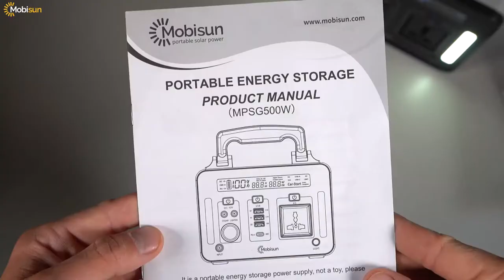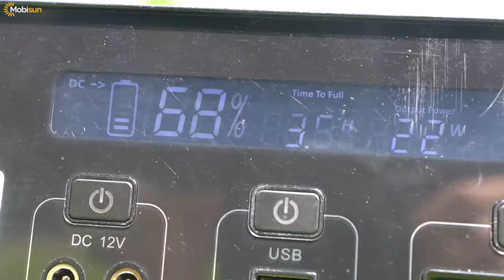New: lightweight 500W portable power station | Mobisun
Always 500W portable power at hand.

Only 5.9 kg.

Quickcharge with matching 100W solar panels.

500W Portable Solar Power Station / Generator / Battery with 230V socket

✔ power up anytime, anywhere
✔ charge via mains or solar panels
✔ output 500W continuously
✔ capacity 500Wh (135200 mAh)
✔ 230V (pure sine wave)
✔ MPPT (Maximum Power Point Tracking) for efficient solar charging
✔ silent and energy efficient due to intelligent fanless cooling system
✔ advanced lithium-ion battery technology (Li-ion NMC)
✔ intelligent BMS (battery management system)
✔ connect up to 8 devices simultaneously
✔ compact and portable (only 5.9 kg)
✔ pass-through charging
✔ can also be charged via DC car plug
✔ ideal for outdoor use
✔ suitable for all electrical appliances up to 500W
✔ peak power 600W (15s)
✔ 14-way security
✔ charge AC, DC and USB devices simultaneously
✔ 1 x AC output
✔ 4 x USB output (incl. 60W USB Type-C)
✔ 3 x DC output
✔ handy LED lamp function

Description:

With this powerful 500W portable power station, there is always high-quality power at hand.

The generator provides the same voltage and quality as the usual mains current (230V pure sine). This allows almost all electrical appliances up to 500W to be supplied with power without any problems.

The power station has a battery capacity of 500Wh, so that a laptop can be charged up to 10 times, a small refrigerator can run for up to 12 hours and TV can be watched for up to 18 hours.

In addition to 1 AC / mains power outputs, the generator has 3 USB outputs (for charging phones and tablets), 1 x 60W USB-C output, 2 x 12V / 5A DC outputs and 1 x 12V / 12A car plug DC output.

All these outputs can be used simultaneously.

The car plug can be used to charge the power generator from the car battery.

Conversely, the car’s battery can be charged by a full generator via the same connection.

The power station itself can be charged in approx. 6 hours via mains power or via a car battery.

In addition, the generator can be charged with 12.6V to 28V solar panels.

With the foldable 100W solar panels from Mobisun, the generator can be fully charged in about 10 hours of sunshine.

With two connected 100W solar panels from Mobisun, the charging time of the generator is shortened to approximately 5 hours of sunshine.

Both configurations can be ordered via special bundle offers.

The MPPT (Maximum Power Point Tracking) ensures that the power generator is charged with maximum efficiency when the solar power changes.

The smart display can continuously monitor how much power the power generator consumes, how much is recharged and how long it takes before the device is full or empty.

The solar power generator has an intelligent fanless cooling system, making the generator extremely quiet and efficient in energy consumption.

The power station has a 14-fold security such as protection against over-load, over charge, over discharge, over current, over voltage, short circuit, temperature, low battery voltage and short circuit.

Finally, the solar generator has a handy 10W LED lighting.

Due to the high capacity (500Wh) the power station can:

LED a 5V USB lamp for more than 110 hours;
- Charge a smartphone battery no less than 60 times;
- Charge a tablet or an iPad up to 20 times;
- Charge the battery of a laptop up to 10 times.

Note: output max 500W. So not suitable for electrical appliances that require a higher power than 500W.

The package of the Portable Solar Power Station is very complete and consists of:

1 x Mobisun Portable Solar Power Station 500W / 500Wh
1 x AC charging adapter
1 x car plug charging cable
1 x manual

The Portable Solar Power Station is suitable for charging:
- Laptop
- MacBook
- Electric bike
- Small fridge
- Digital camera
- Projector
- Sound system
- Small washing machine
- Slow Cooker
- CPAP equipment
- Wireless router
- Tablet
- Smartphone
- Lighting
- Other electrical appliances up to 500W

The Portable Solar Generator has the following inputs and outputs:
1 x AC Input: for charging with mains power (100V-240V) via supplied adapter (19V / 5A)
1 x DC Input: for solar charging with 12.6-28V, 5A
1 x AC output: 230V, 500W continuous
2 x DC output 12V / 5A
1 x DC output car plug 12V / 12A
2 x USB output 5V / 2.4A
1 x USB QC 3.0 5-12V, 18W max output
1 x USB-C PD 3.0 5-20V, 60W max output

Other technical specifications:
- dimensions power station: 20 x 17.6 x 14.6 cm (l x w x h)
- package dimensions: 32 x 27 x 23 cm (l x w x h)
- weight power generator: 5.9 kg
- gross weight incl. packaging: 7.6 kg